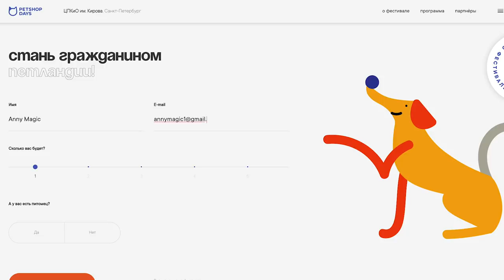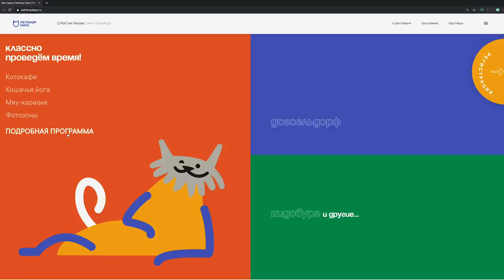ВПЕРВЫЕ ТРЕНИРУЮ ВСЕХ СОБАК В МОСКВЕ НА ПЛОЩАДКЕ ДРЕССИРОВКИ! ЧУТЬ НЕ СБИЛИ МОЮ СОБАКУ! ЭПИК ВЛОГ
ВСТРЕЧА 25 августа в Питере! Регистрируйся

Прогулки, поездки и другие события, обычные дни. В этом видео я впервые я оказалась со всеми собаками в Москве! Мои собаки не были в большом городе все вместе ни разу, только по одному, или, когда Эйван и Софи были у меня вдвоем и жили в Москве со мной. В этот раз я и песики отправимся на небольшую прогулку до собачьей площадки, чтобы там позаниматься, по пути попробуем зайти в магазин с четырьмя собаками и посмотрим, разрешат ли нам. Еще будет дрессировка и многое они попробуют в первый раз, например, прыгать через препятствия, ходить по тоннелю или змейке. Увидим, какая у них будет реакция на большой город, собачью площадку и тренажеры? А еще по пути мы встречали других собак и наших подписчиков, и даже успела случиться очень опасная ситуация с самым младшим песиком Юми Чу - бедную чуть не сбил парень на самокате, короче говоря, эпик влог!

Привет, я Anny Magic и у меня есть кошка Киса Алиса, собаки Софи и Эйван, Миша и Юми Чу другие домашние животные - муравьи, улитки. На моем канале не только питомцы и наша жизнь, путешествия, но и полезные советы, лайфхаки, обзоры и распаковки, и другие рубрики!